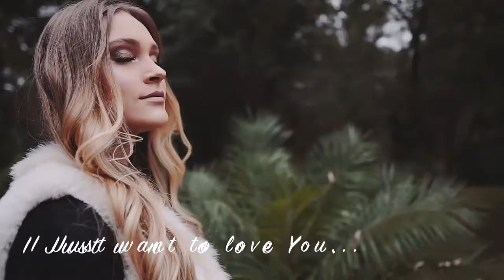Dia dos Namorados Gaúcha Megastore ❤️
Film 🎥 @jonathanhaerter

.:. I Just Want to love you .:.
// Eu perco o folego toda vez que eu te vejo
// Você roubou o meu coração... O que é isso que você faz?
// Minha vida era cinza até você adicionar cores
// Como a Lua precisa do Sol, nós não nos importamos com os outros
// Você colocou meu mundo em chamas
// Você é o desejo do meu coração
// Eu só quero te amar
// Só quero te abraçar
// Só quero estar com você até envelhecermos
// Apenas me diga que você vai ficar ou me levar
// Eu te quero para mim todos os dias